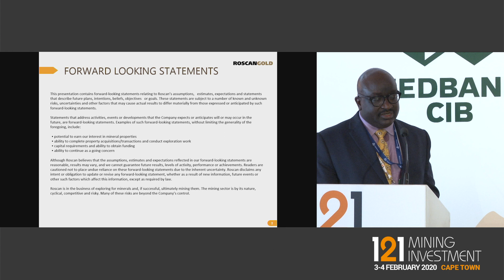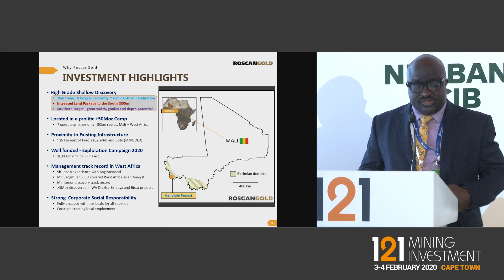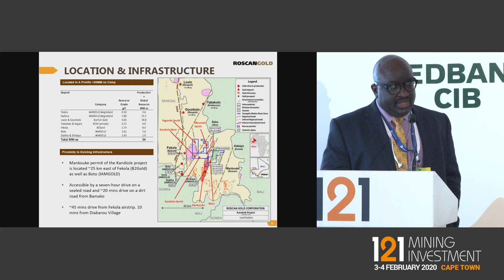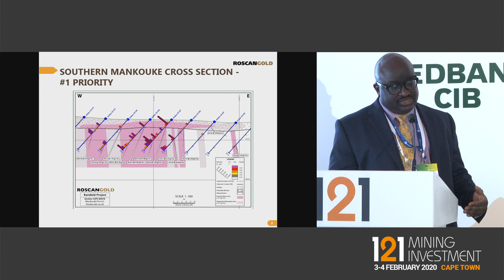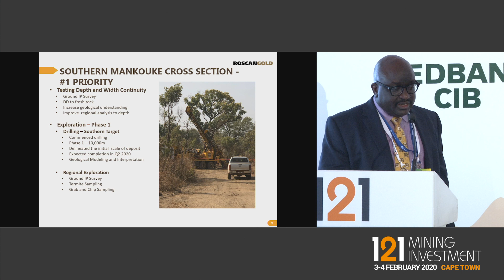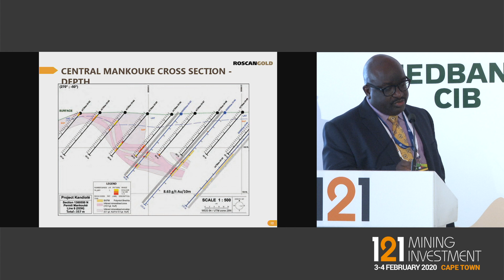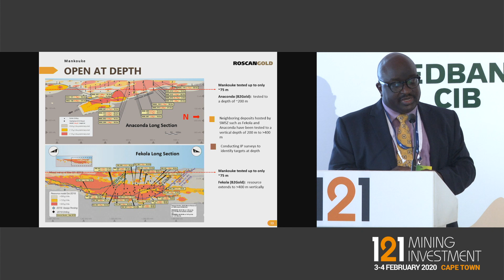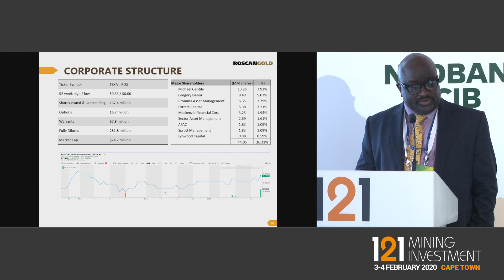Presentation: Roscan Gold - 121 Mining Investment Cape Town 2020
Primary ticker: TSXV:ROS; FSE:2OJ
Stage of development: Exploration

Roscan Gold Corporation (TSXV:ROS; FSE:2OJ) is a Canadian public company listed on the TSX Venture Exchange and Frankfurt Stock Exchange, which is focused on the acquisition and evaluation of gold properties in West Africa. Roscan Gold has assembled the Kandiole Project in West Mali and continues to assemble a substantial land package in West Africa.